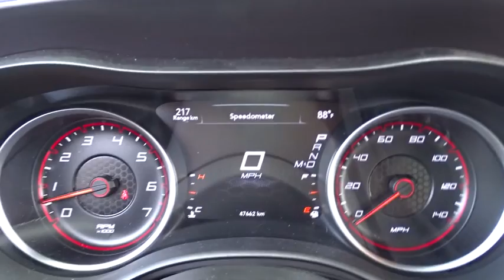2016 Dodge Charger Matteson, Lansing, Oak Lawn, Northwest Indiana, Chicago, IL P13613